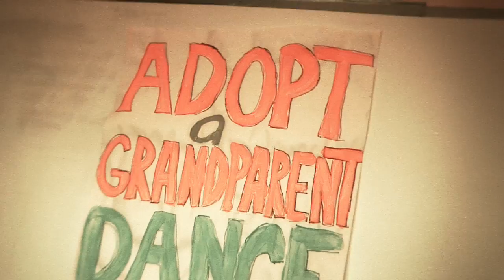See the Good: Adopt A Grandparent Dance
There's so much good all around. Sometimes even where you weren't expecting it.

What do you see that's good? and win cameras, iPods and other great prizes!